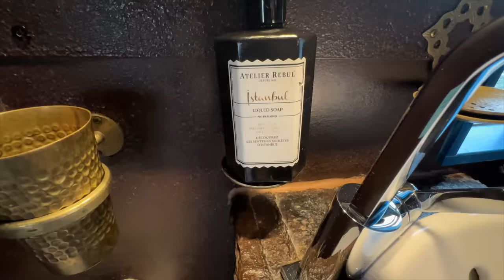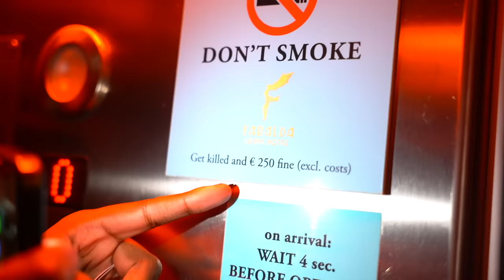I Spent 24 Hours Inside a Crane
Staying in weird hotels is actually a vibe